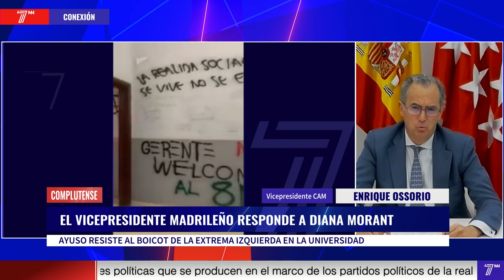Ossorio sobre el escrache a Ayuso y la politización de la UCM